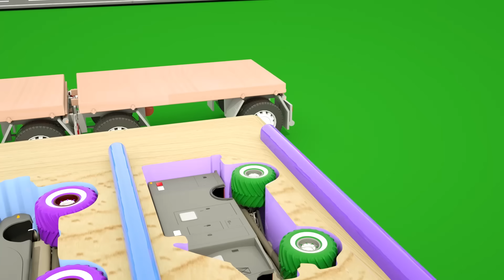Wheels on the Bus + Bingo Song | Soccer ball shaped wheels | Baby Nursery Rhymes & Kids Songs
Sing and dance along to classic nursery rhymes like Wheels on the Bus and Bingo Song with colorful animations and catchy tunes. Perfect for kids and toddlers!